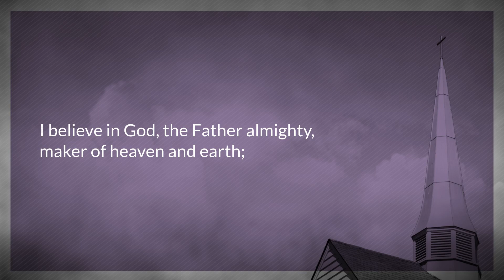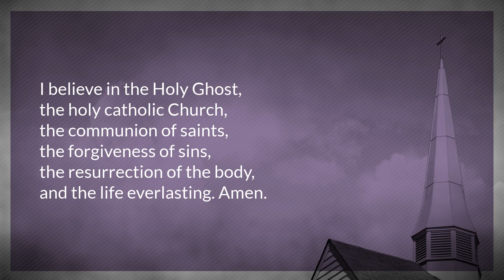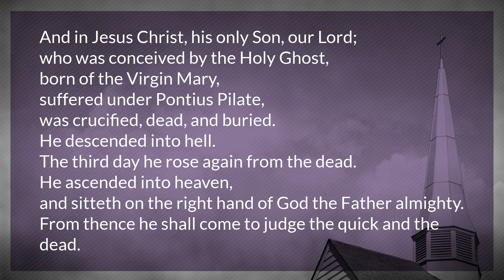"Ancient Church History: 5 B.C. - A.D. 590 - Part 11" - Pastor Ryan Stotler - LCC (11-8-22)